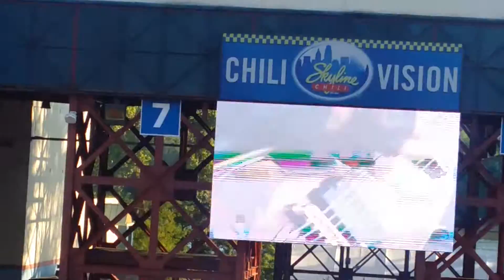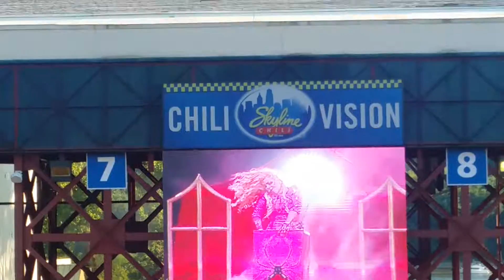August 8, 2016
Ffearfan